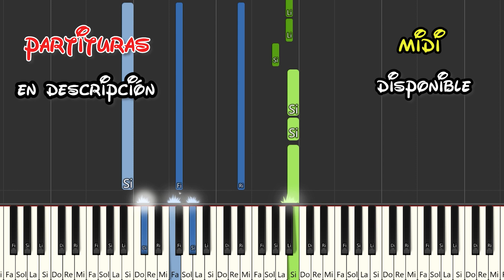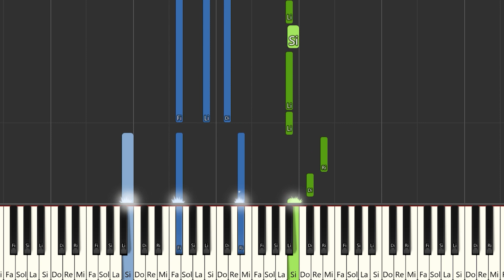Andy Rivera, Beéle - Te Perdí | Instrumental Piano Tutorial / Partitura / Karaoke / MIDI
Aquí tenéis el tutorial de cómo tocar  @AndyRiveraTV  ,  @beele  - Te Perdí  con la partitura , el vídeo y el MIDI